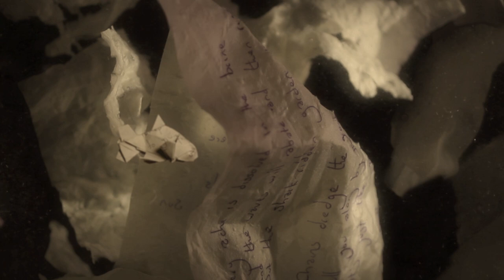The Leisure Society - Alone Aboard the Ark (album trailer)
Trailer features the track 'The Sober Scent of Paper'.